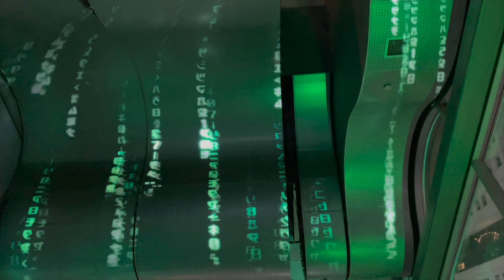Matrix Resurrections Premiere Vlog 💚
Hi Friends!!! This night was one of the best nights I've had and it's all thanks to you. Thank you for everything. I really hope you enjoy this vlog as much as I enjoyed filming it.

Go spread happiness, love and light around the world. Heres to more premieres and all of our dreams coming true.

Love you,

Paige xoxo